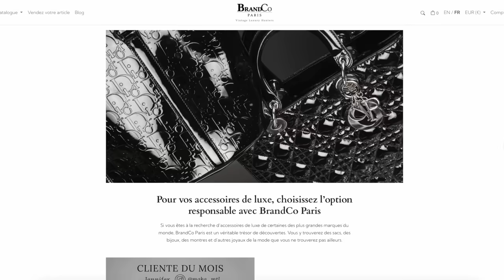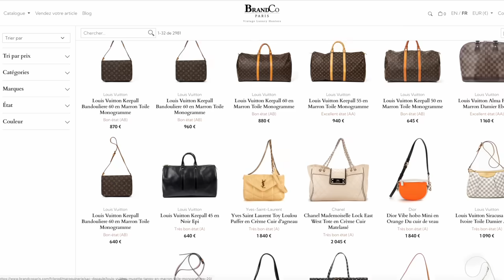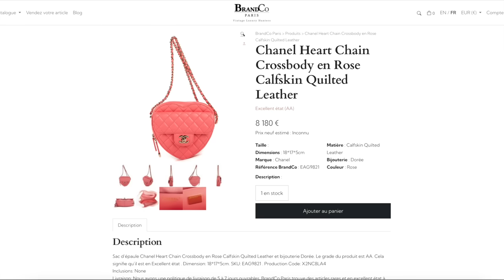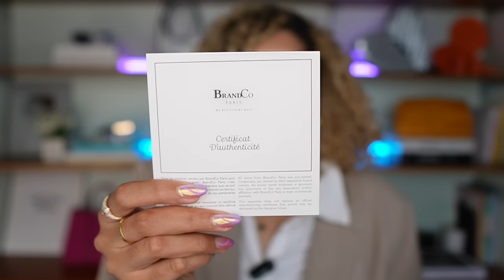J'AI TROUVÉ UN SAC PÉPITE CHEZ CHANEL 🥹 *J'y croyais plus...*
🌺 BRANDCO :
JESSY10 te donne -10% sur tout le site de Brandco jusqu'au 30/06/2024 !
Du 1er au 2 juin, rejoins Brandco sur instagram pour des ventes en live de folie
- Le 1/06/2024 de 15H à 17H : Pièces abordables et vintage
- Le 2/06/2024 de 11H à 13H : Pièces Chanel et Hermès
Collaboration commerciale - produit offert

🌺 MONTAGE ET ÉQUIPEMENT
- Caméra Sony ZV-E10
- Objectif Sigma Objectif 16 mm F1,4 DC DN pour Sony
- Micro Deity V-Mic D3 Pro
- Éclairage studio Aputure Amaran 200X
- Ringlight kit Neewer
- Bâtons Lumineux à LED